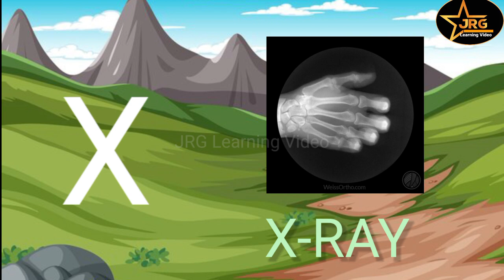A for APPLE B for Bus, abcd video, English Alphabets video, abcd rhymes video, prenursery abcd video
A for APPLE B for Bus, abcd video, English Alphabets video, abcd rhymes video, prenursery abcd video , JRG Learning Video
Hello kids in this video we will learn english alphabets with sound.